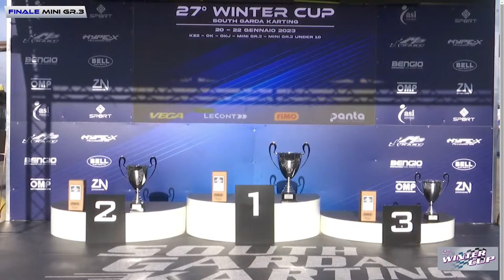LONATO WINTER CUP / İSKENDER ZÜLFİKARİ FİNAL YARIŞI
İSKENDER ZÜLFİKARİ
Bugün harika bir performans sergileyen İskender Zülfikari Lonato Winter Cup Mini Kategori Şampiyonu oldu. 2023 Sezonuna kupa ile başlayan temsilcimiz İskender Zülfikari'yi tebrik ediyoruz.